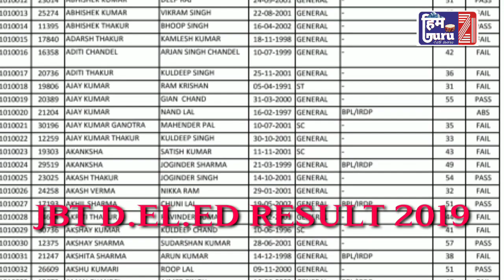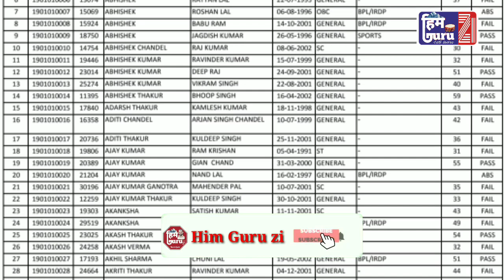HP JBT D.el.ed Entrance Test Result 2019